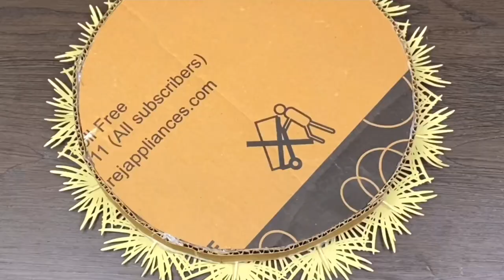💞LIGHTING WALL DECORATION USING TABLE PLACEMENT 💞 | CRAFTING | FASHION PIXIES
Cardboard
Decorating lighting

glue gun
pvc table mat from Amazon

💚luxury TABLE

💚DIY HEADBOARD DECOR

💚MIRROR DECOR

1) LEDe wall art decor

2) home decor ideas
3) decoration ideas for wall
4) diy wall mirror decor
5) diy glam wall decor
6) wall decoration ideas with cardboard
7) diy room decor
8) paper wall decoration ideas
9) mirror wall decor

10) glam diy home decor
11) diy wall decor ideas
12) wall lamp making at home
13) mirror paper craft
14) diy wall
15) how to make mirror decoration at home
16) light decoration ideas for room
17) diy decoration for your room
18) wall decoration
19) house decorating ideas
20) room decorating ideas
21) home decor craft

22) DIY ideas for the home
23) DIY room decor projects
24) Easy room decor diy
26) quick art projects
27) diy modern home decor
28) room craft ideas
29) diy art and craft
30) living room organization hacks
31) crafts
31) glam diy home decor
32) craft ideas for decoration
33) art and craft
34) arts and crafts

35) diy to do yourself
36) gold wall art
37) led wall art home
38) Diy dollar tree wall decor